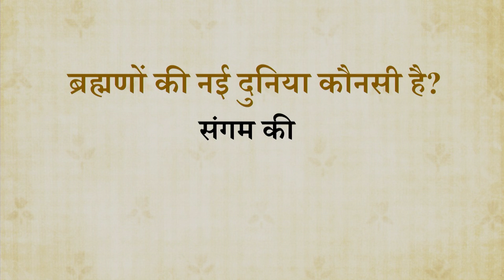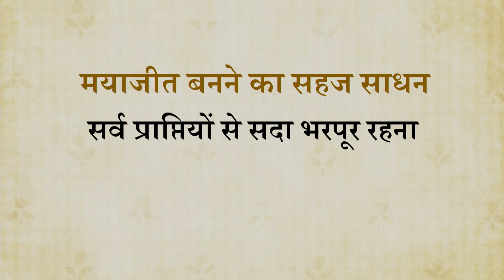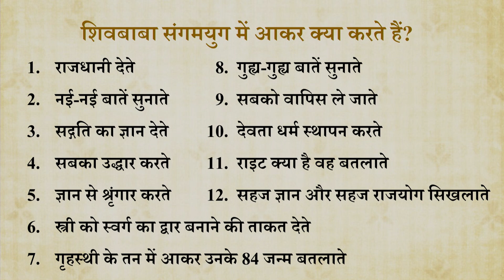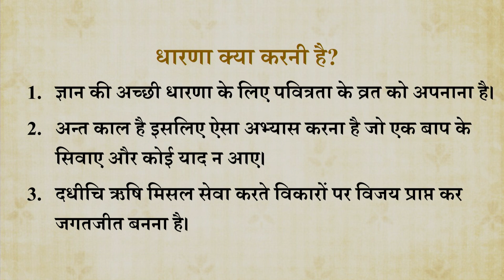aj ki Murli se Vishesh Baate 15-12-2023 by BK Shweta Behen from Om Shanti Retreat Centre, Delhi-NCR